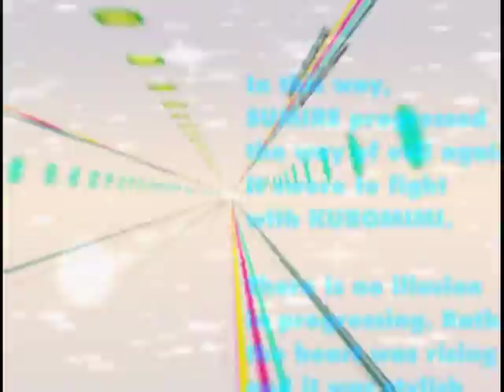Usual Days -remix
Usual Days - remix by ota2 from Beatmania IIDX 9th Style CS.